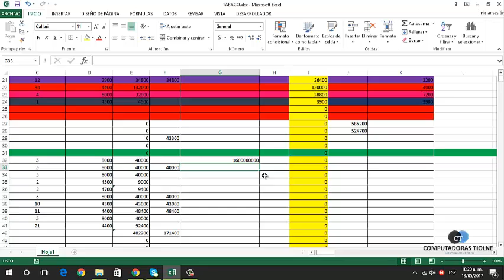❌ Como MULTIPLICAR EN EXCEL / Formula Multiplicación En Excel =A1 * B1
como multiplicar en Excel

multiplicar en Excel es muy fácil sigue estos sencillos pasos y listo podrás multiplicar varias celdas sin problema, también te dejare los link para que aprendas a sumar, restar y dividir👇